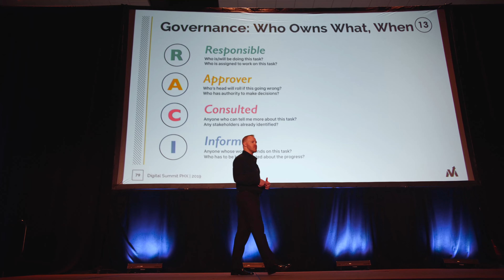Digital Summit Salt Lake City 2019 -- Mapping Your Customer's Journey w/ John Triplett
Don't miss your chance to conquer your customer's journey!

Download our NEW book, "The Customer Journey: How an Owned Audience Can Transform Your Business"

A full-color, 337 page masterpiece, this $40 value is available for FREE,